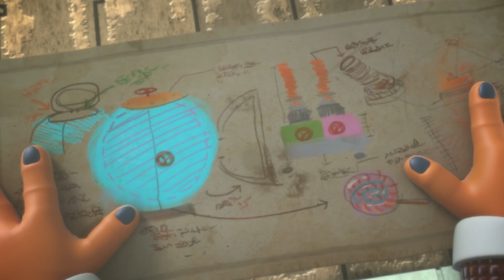좀비덤 시즌2 EP. 04 [핼러윈 사탕] | Zombie Dumb S2 Episode 04 [Halloween Candy]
좀비덤 시즌2 4화 - 핼러윈사탕
오늘은 할로윈데이. 사탕 받는 날이다! 집집마다 찾아다니며 사탕을 받는 하나와 좀비덤들. 좀잭도 한 노인스컬의 집을 찾지만, 귀가 어두운 노인스컬은 사탕을 달라는 좀잭의 말에 엉뚱한 물건만 가져다줄 뿐인데... 결국 좀잭은 사탕을 받기는커녕 갑작스레 건강이 나빠진 노인스컬이 병원에 실려 가는 모습만 보게 된다. 이에 발상을 전환시키는 좀잭. 사탕을 받을 수 없다면 직접 만들어 버리겠다며 거대한 알사탕을 만들기 시작한다! 그러나 제조 중인 사탕에 좀걸이 빠져버리고, 좀걸은 사탕 안에 갇혀버리고 마는데... 할로윈데이에 사탕 한 번 먹으려다 초대형 사고를 치고 만 좀잭! 과연 좀잭의 선택은?